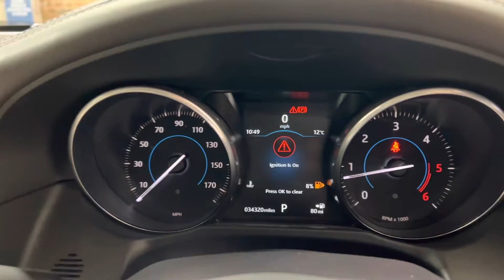2017 Jaguar XF Portfolio